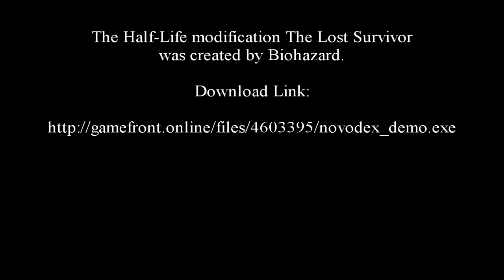Half-Life-The Lost Survivor Novodex Physics